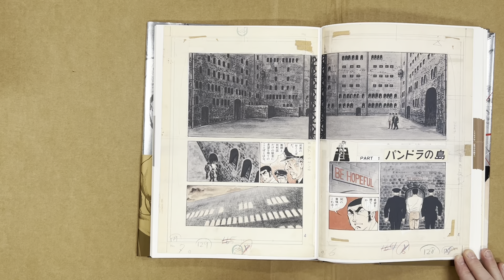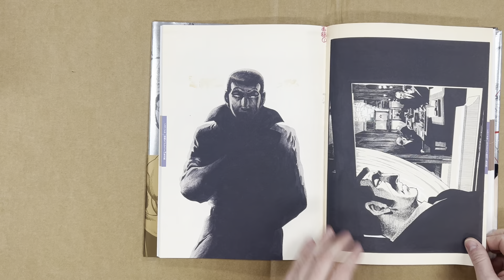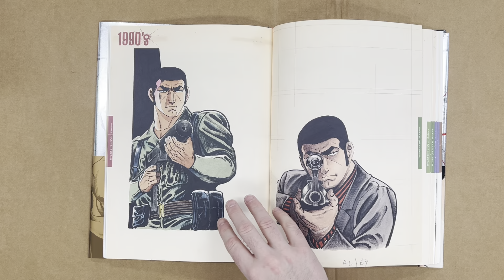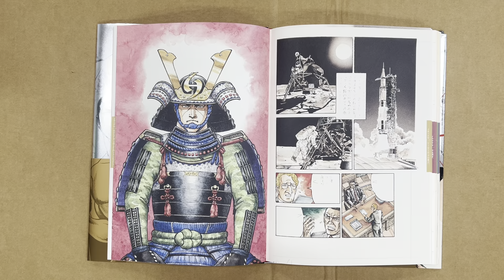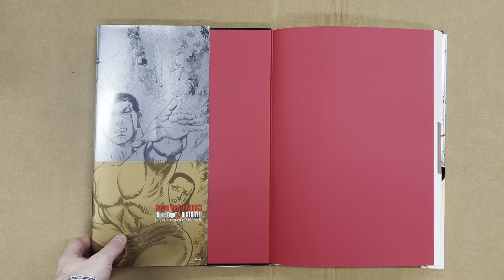Takao Saito Works (flip through)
A flip through of Takao Saito Works. Read the full review on AE Index